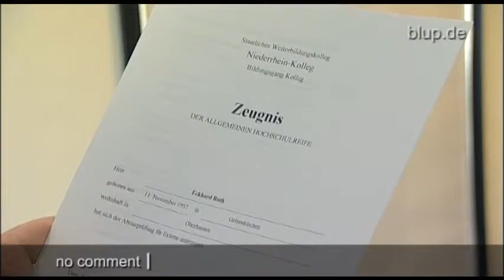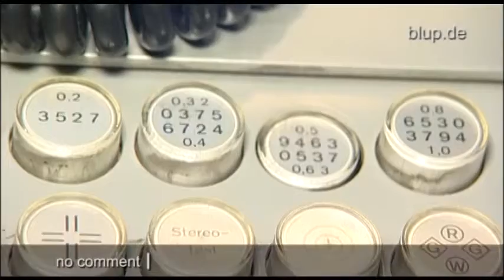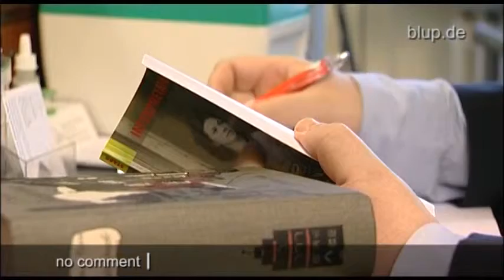bluptv: Augenarzt macht Abi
Heinz Rühmann lässt grüßen! Doch statt bei einer Feuerzangenbowle entstand die Idee beim Altbier: Eckhard aus NRW wettete mit seinen Ex-Mitschülern, er würde nochmal das Abitur bestehen. Dabei hat der Augenarzt bereits zwei Doktortitel in Physik und Medizin! Nach 150 schweißtreibenden Lernstunden und acht Prüfungen bestand er tatsächlich mit 3,0!